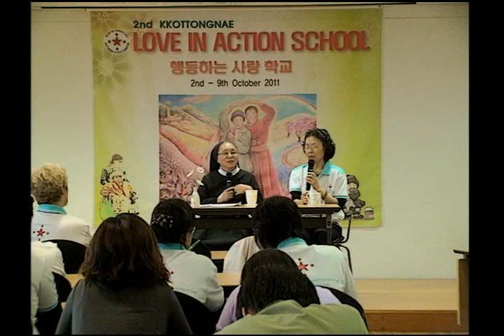강의--'봉사의 삶' Love in Action School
Life of Service
Love in Action School